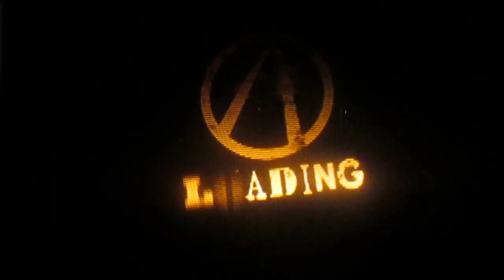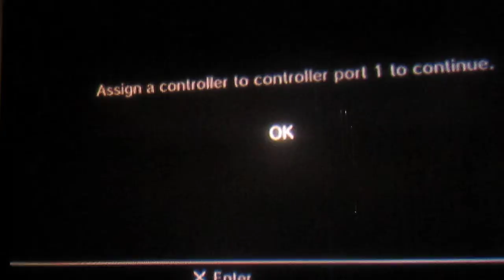tales from the borderlands episode 5 part 7 the cliffhanger